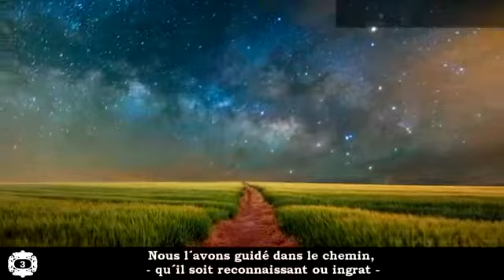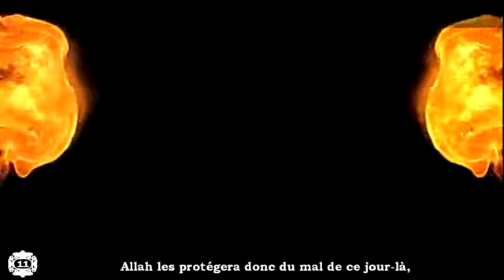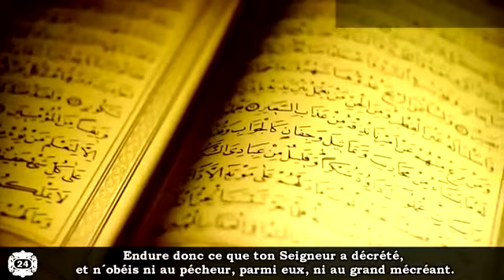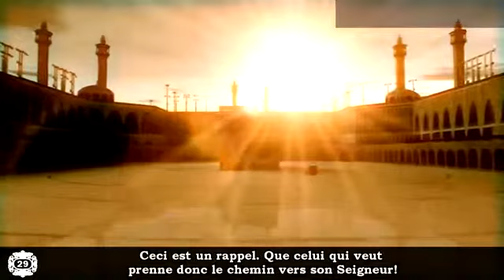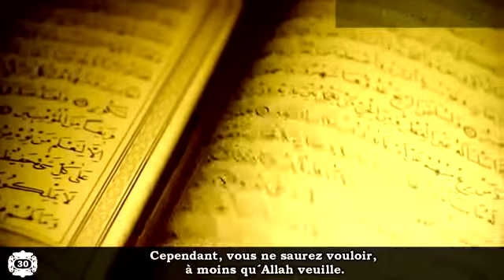Salmân Al 'Utaybi سلمان العتيبي Sourate Al Insân 76